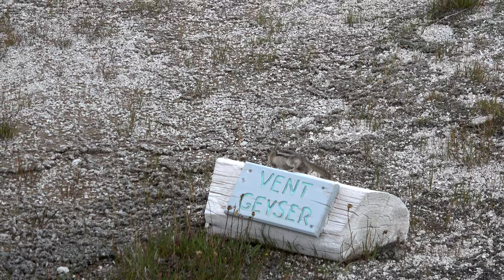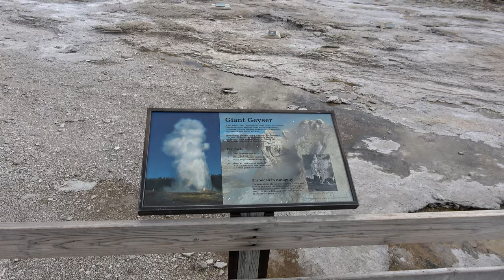Yellowstone National Park, 4K, August 2019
I took this Video with my Sony FDR AX53 4K Video Camera - Handheld.   If you happen to have a 3D 1080p or 4K TV, you should find this Video even nicer.  Enjoy !!
There are 3 Videos from this Trip. SkaterVideoGuy
Yellowstone National Park, National Parks, Sony FDR AX53